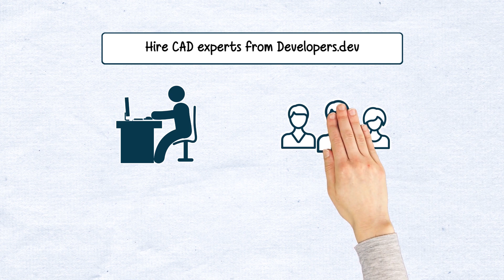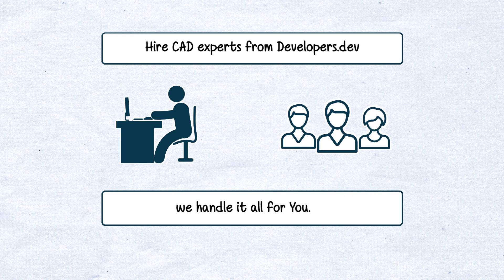Unveiling the Best-Kept Secret to CAD Drawing Drafting! Ready for Game-Changing Outsourcing Service?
We are Developers.dev, A leading CAD Drafting Outsourcing services provider from India with more than 1000 in-house professionals working at our Owned CMMI Level 5 compliant and ISO 27001 information security certified offices in 5 countries including: USA UK, Singapore South Africa and India.

We worked with over 3000 clients in 100 countries for their more than 5000 projects.

If you’re looking for creation of high-quality designs for your CAD CAM projects then our team of qualified CAD CAM experts can help you get the process done right, all at single place. We provide extensive range of services including Cad Drafting for Architectural, Mechanical, Product Design, Structural, Electrical, 2D & 3D Modeling, Animation, walkthroughs, gaming and sketches to CAD Conversions.

When you hire CAD experts from Developers dot dev:
- We own the responsibility of all your drafting and design projects from start to finish, we handle it all for You.
- You save up to 60% cost as we take care of your entire CAD drafting team, Infrastructure, Software Licenses of AutoCAD, Revit, Maya etc.
- We guarantee accurate, flawless error-free CAD drafting & drawings every time with superior quality for you.

As part of our international landmark CAD projects, we have created:
2D architectural drawings, structural drawings, elevation drawing with 3D modelling and realistic rendering and walkthrough for world trade centre Orlando, United States.
Over 600 sheet metal panel models for High Speed Rail Station, Kowloon Hong Kong.
Provided detailed floor plans for house lots, created over 120 drawings for the parts of Patented products as well as 3D model of how the product would look like after final assembly.

These are just some of the highlights among many of our other prominent projects in real estate, machinery, manufacturing, government, robotics and automobile industries, we have achieved in short time.

Hire a dedicated team of highly proficient CAD drafters and drawing experts from Developers dot dev for your Creative projects. Now!

We promise to keep your imagination safe in our designs!